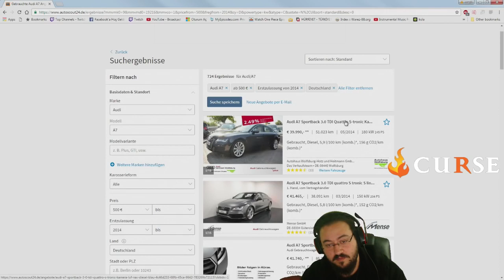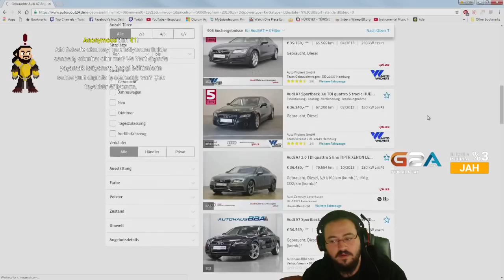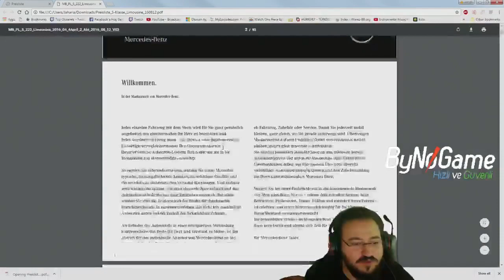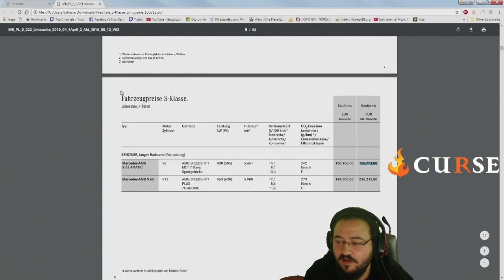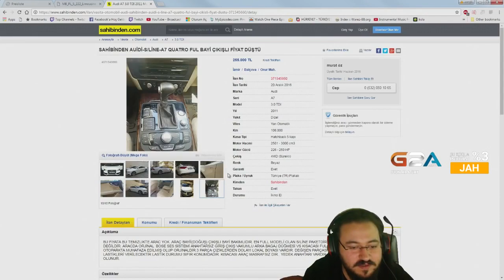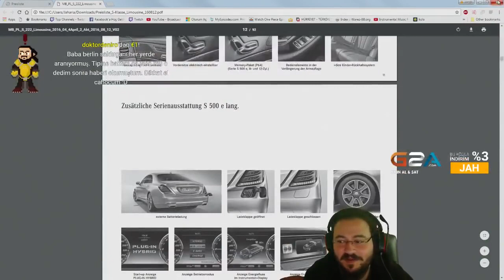Jahrein Almanya vs Türkiye Araba Fiyatları